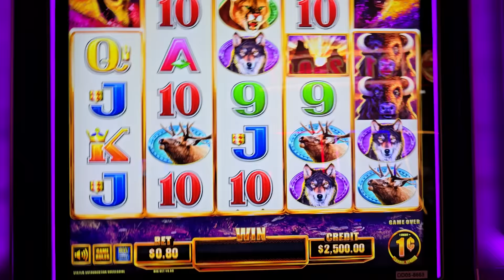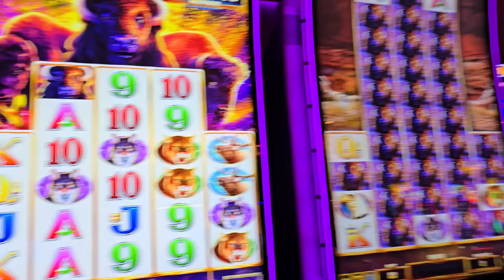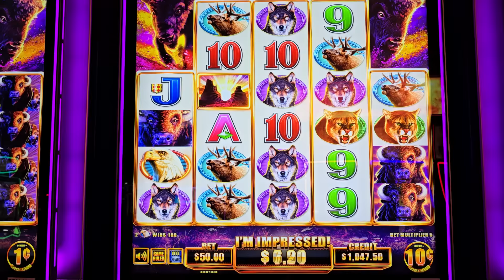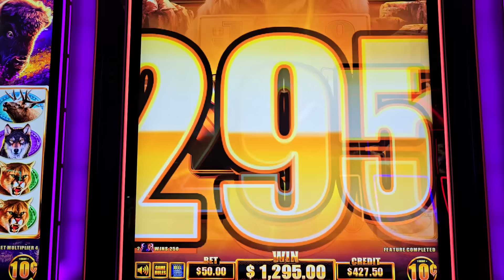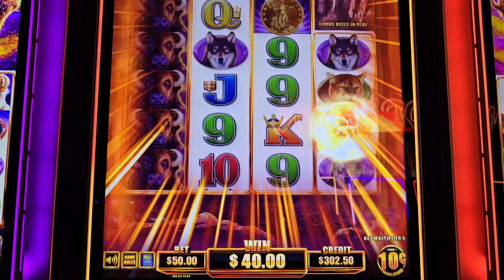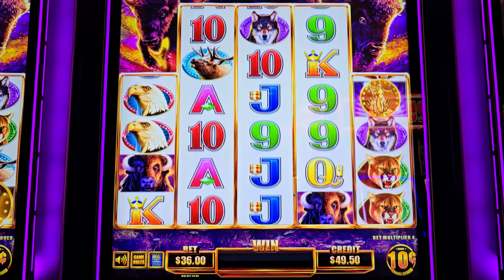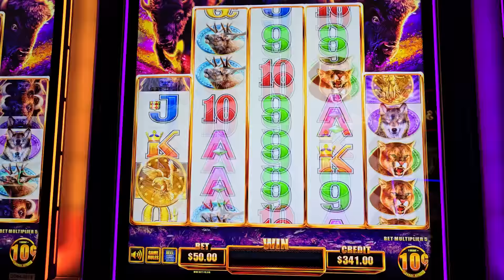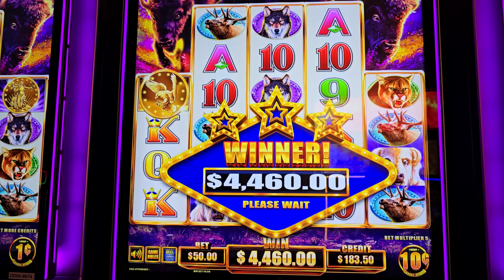This Machine Was On Fire 🔥High Limit Buffalo JACKPOTS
Buffalo Chief Slot Machine huge jackpots, high limit buffalo slot machine massive jackpot, buffalo chief slot machine biggest handpay jackpot, las vegas casinos biggest wins, live slot play at casino, how to win jackpot on slots